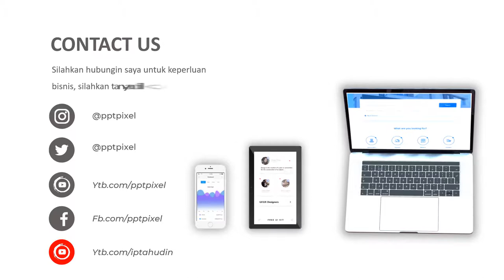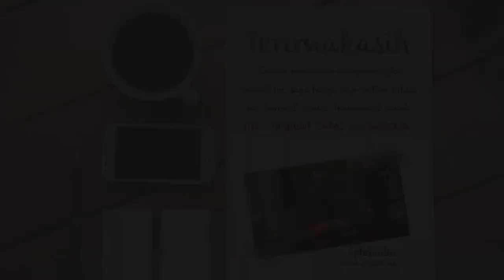Jasa Video Animasi Proyek Perubahan, Promosi Proyek Pembangunan, Video Company Profile Perusahaan, C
KUMPULAN CONTOH VIDEO KAMI
2. CONTOH VIDEO FASHION SHOW
5. CONTOH VIDEO PERSONAL BRANDING
7. CONTOH VIDEO COMPANY PROFILE
8. CONTOH VIDEO PROMOSI MASAKAN
9. CONTOH VIDEO IKLAN KENDARAAN
10. CONTOH VIDEO UCAPAN, UNDANGAN